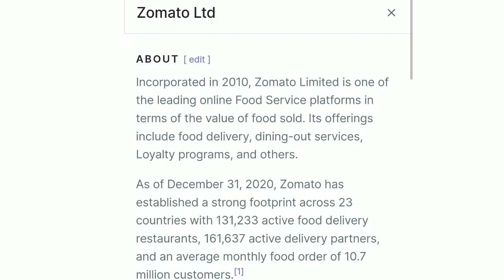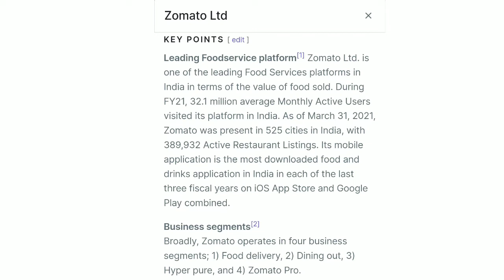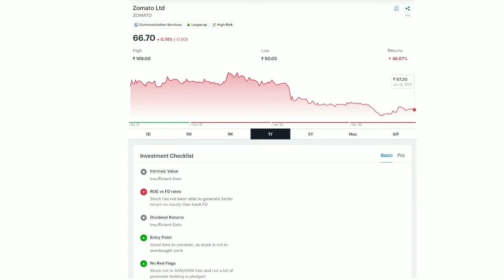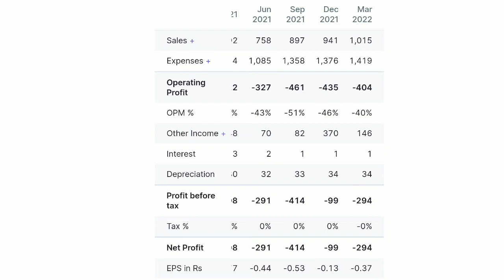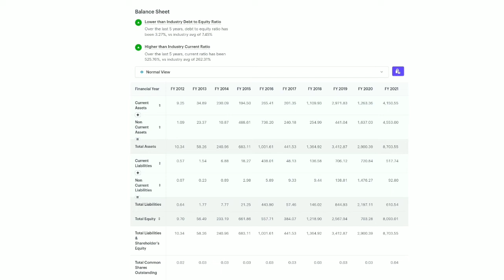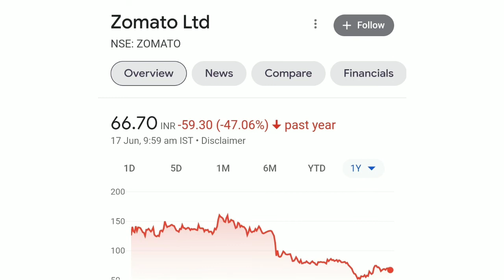Zomato Share analysis | zomato share news | zomato share target | investing virus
Hlo guys swagat h ek or new video me aaj hmlog analysis karnge zomato ka to is video ko pura dekhna last me mane btaya h aapko is company me invest karna chahiye ya nhi